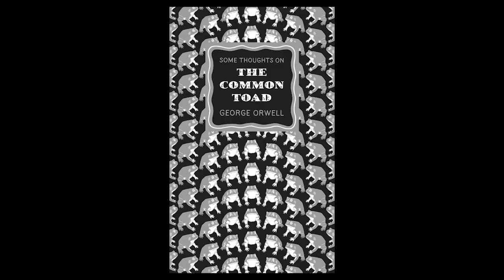'Some Thoughts on the Common Toad': 75th anniversary film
Monday 12 April 2021: As the UK tentatively emerges from lockdown, The Orwell Foundation is marking the 75th anniversary of George Orwell's essay 'Some Thoughts on the Common Toad' with a short film digging into one of Orwell's most characteristic works, one which sets Orwell's 'abiding love for nature' against 'the authoritarian forces of left and right which had the post-war world in their grasp'. 'Some Thoughts' is read by 2020 Orwell Prize for Political Writing winner Kate Clanchy, and features interviews with Orwell's son Richard Blair, his biographer, DJ Taylor, as well as an exclusive  sight of a set of recently rediscovered Orwell letters. The film is accompanied by a limited edition pamphlet reproducing the essay, with unique creative and critical introductions from Richard Blair and DJ Taylor, a copy of which will be gifted to every author and journalist longlisted for the 2021 Orwell Prizes.

'Some Thoughts on the Common Toad' is available to read for free, along with a selection of Orwell's most notable pieces and more information about the Orwell Prizes on the Foundation website; Kate Clanchy won The Orwell Prize for Political Writing 2020 for her memoir 'Some Kids I Taught And What They Taught Me' (Picador), described by the judges as 'moving, funny, full of love and offer sparkling insights into modern British society'.

('Common Toad' illustration credit Martin Rowson)

With thanks to Seth Pimlott